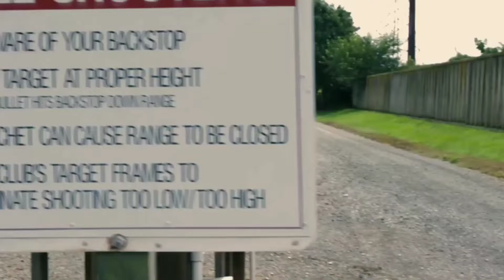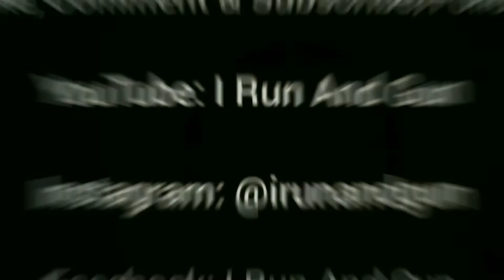Drilling target transitions while moving from 15 to 10 yards - Glock 34 - Dawson Precision Sights